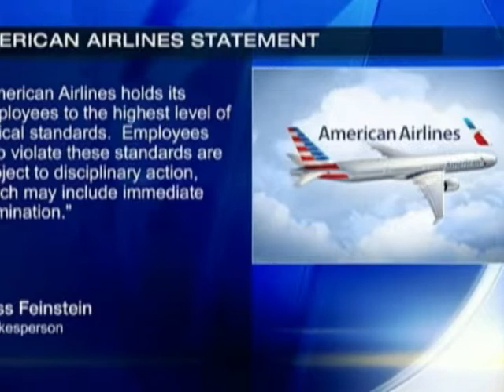Airline manager charged with trying to solicit 'mother and child ' for sex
Ray Howland is charged with arranging a sexual encounter with a woman and a 10-year-old girl.